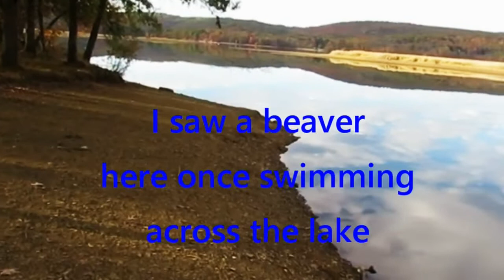The Beaver Hut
Walking near Yellow Creek State Park and came across this Beaver Hut.